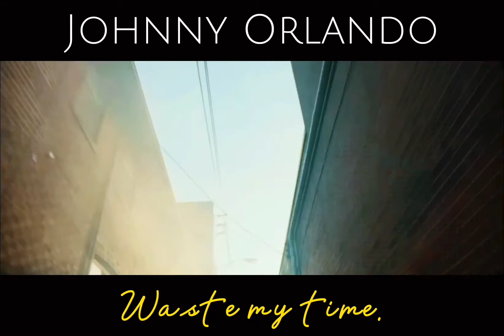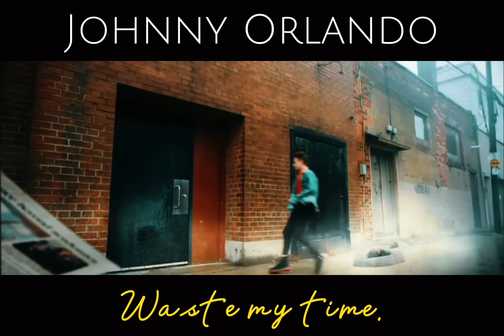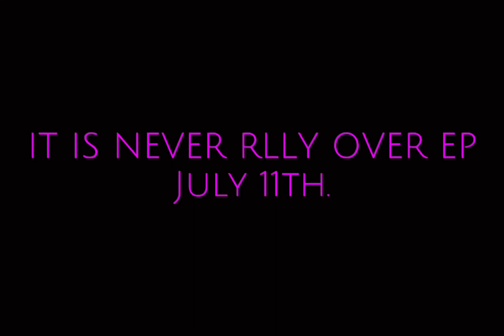johnny orlando - waste my time - angel remix.